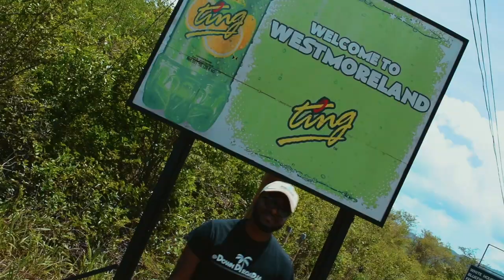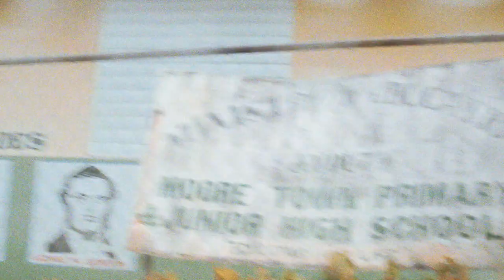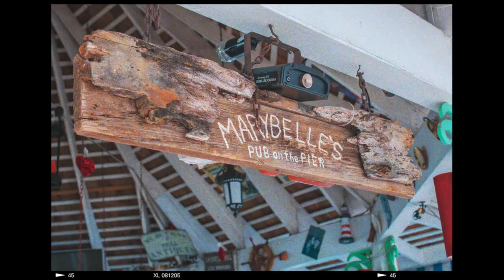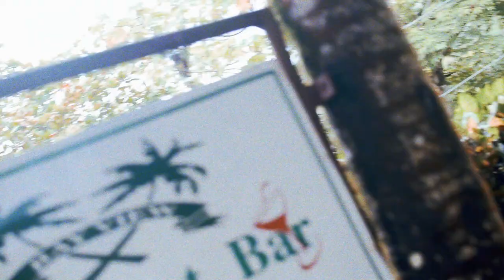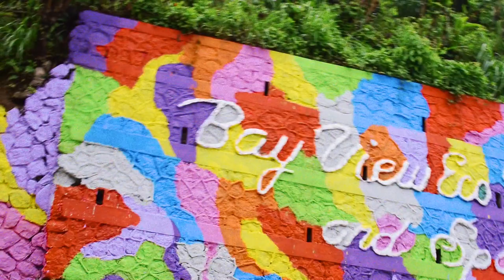The Portland Story - Likkle Portie Par | DownDiRoad Memoirs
This week, we revisit the 'DownDiRoad Memoirs' with the story of a crazy weekend trip to Portland.

Blessings - Duane

[Soundtrack]
⇢ Runkus - Foundation (Dub)